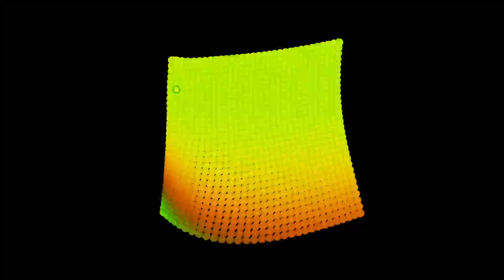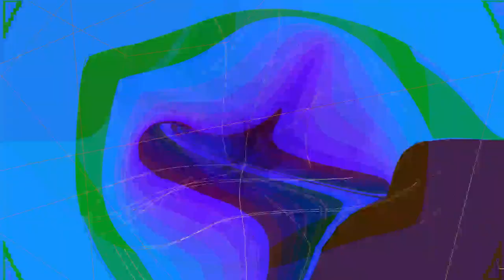[EPILEPSY WARNING] 2023 July 15 00 25 47 est bill newbold *Photosensitivity Warning*